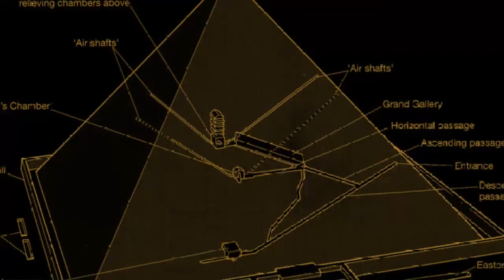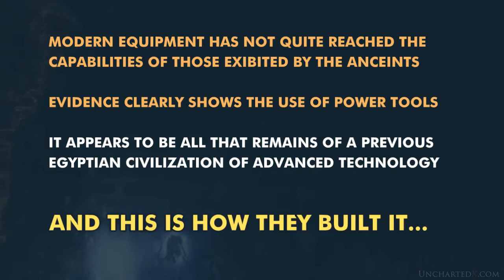HOW THE PYRAMID WAS OBVIOUSLY BUILT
The closer we look the more obvious it becomes...